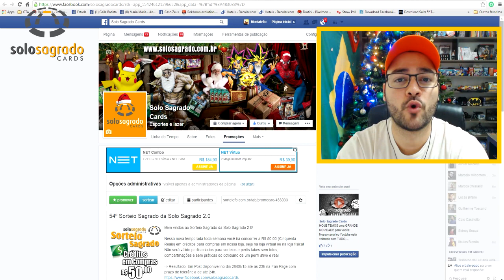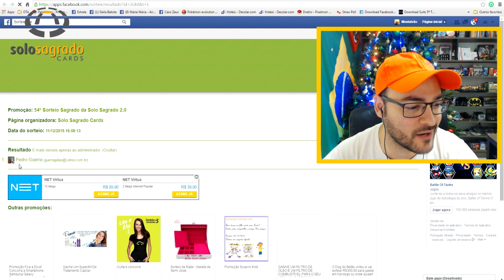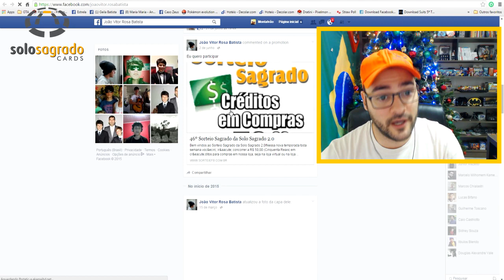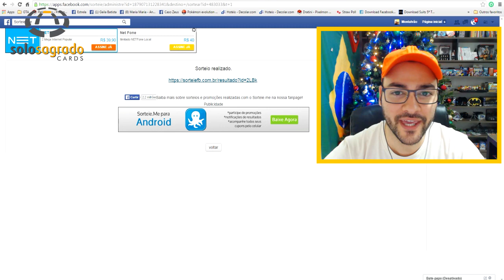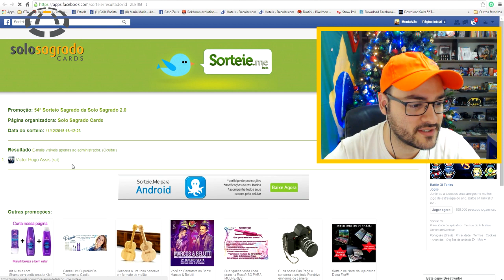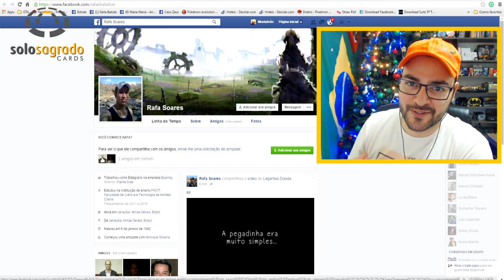Solo Sagrado Sorteio 3.0 - VOLTAMOS COM TUDO!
► Sorteio, Como Participar! ◄

Dúvidas?